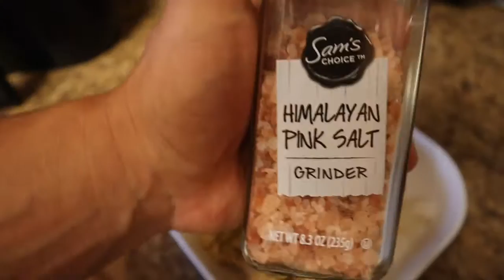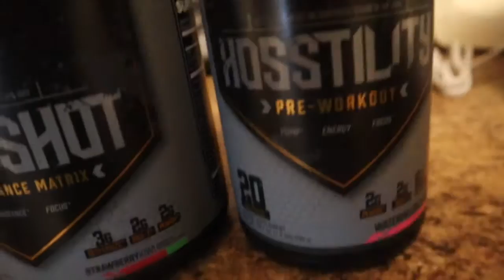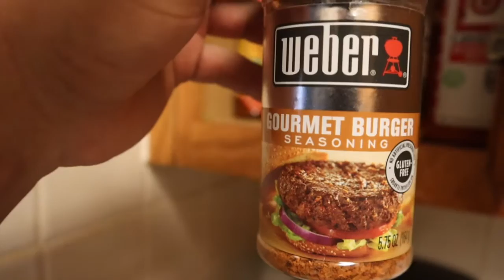Logan Guthrie Back Workout | Contest Prep Vlog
Hosstile athlete and classic physique competitor, Logan Guthrie trains back and takes you through a day in the life of contest prep as he preps for the stage. You can follow Logan's progress on his channels: